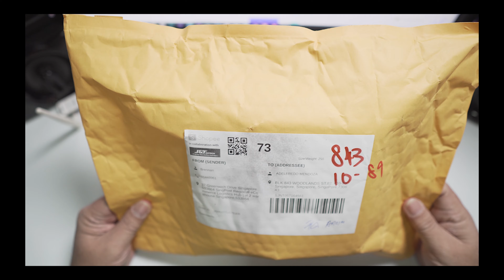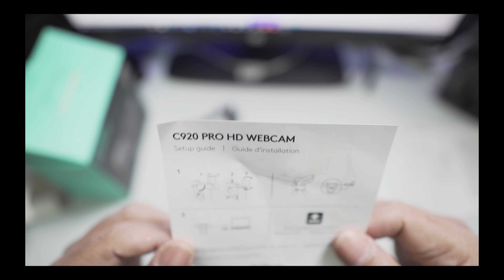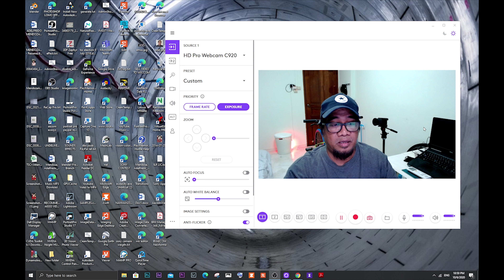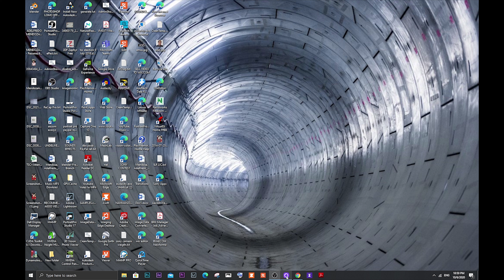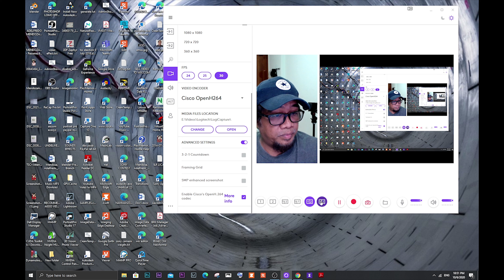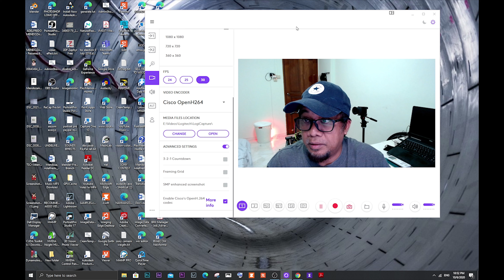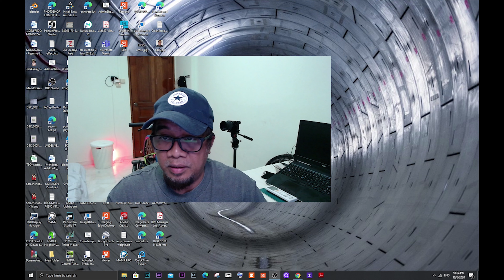UNBOXING: Logitech C920 PRO HD WEBCAM - ZWIFT FACEBOOK YOUTUBE LIVESTREAMING -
UNBOXING of Logitech C920 PRO HD WEBCAM (BUY FROM SHOPEE!!)
- FOR ZWIFT FACEBOOK YOUTUBE LIVESTREAMING